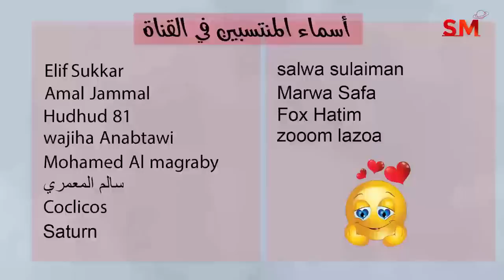توقعات الأبراج و انتقال الشمس الى الحوت اليوم السبت 18 شباط فبراير 2023 سعيد مناع